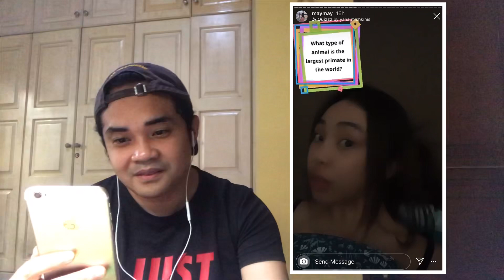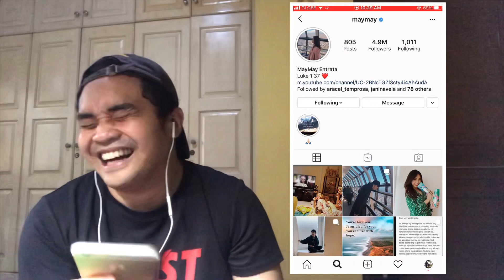MAYMAY PLAYING IG QUIZ REACTION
I am passionate about storytelling & filmmaking. It makes me excited and alive. Kaya sa YT channel ko na ito, ikikwento ko ang mga kwento nila! 😉

Thank you for visiting my channel. My name is Jaden Yael. I am doing REVIEWS, REACTIONS and VLOGS.